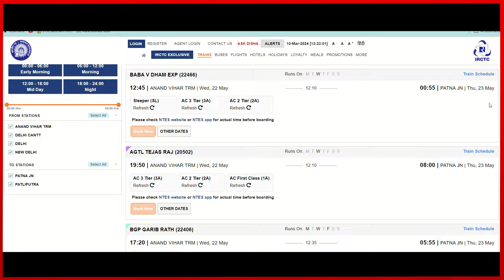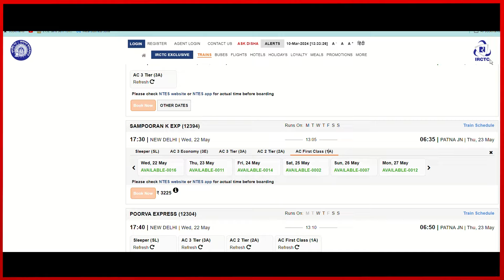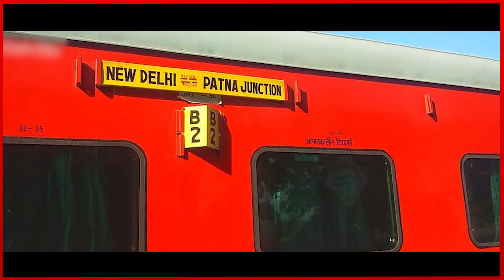श्री Harimandir Sahib Patna जाने की पूरी जानकारी | Patna Sahib Gurudwara Yatra | Jee Bhar Ghumo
Insta I'D: @Jee_Bhar_Ghumo
श्री हरमंदिर साहिब पटना | Takht Sri Patna Sahib Gurudwara Yatra | Takhat Sri Harimandir Ji Patna Sahib | Jee Bhar Ghumo | Patna Sahib Tour Guide | By Train Patna Sahib | Ticket Price ਕੀ ਔਕੜਾਂ ਆਈਆਂ  Patna Sahib train Full Information A TO Z | Yatra Shri Patna Sahib | Takhat Sri Patna Sahib Gurbani Live Stream